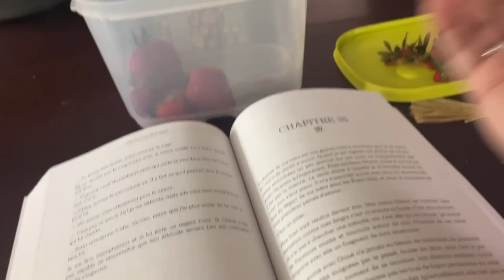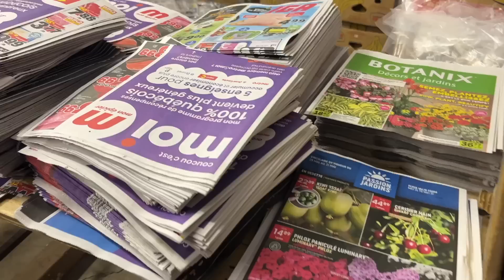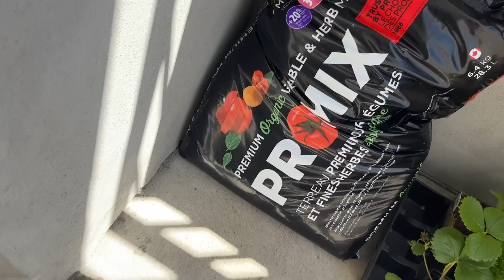weeklyvlog - Jardine avec MOI , haul d'épicerie & recette dessert TIK TOK || C'est Miriam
Bonne vidéo!
Love u xxx

Mes favoris Amazon

(jusqu'au 19 MAI 2023 )

Notez que je ne réponds à aucun courriel personnel envoyé à cette adresse :)